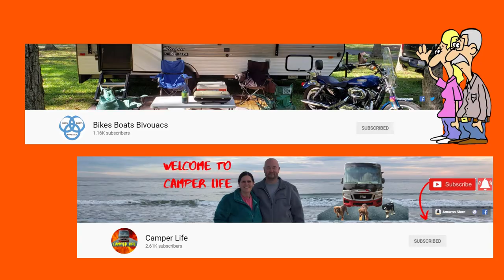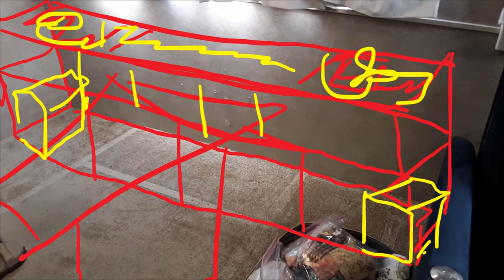10 Things You Never Thought of as Compensations When Workamping at a Campground!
🧡This week I’m talking about 10 Hidden compensations of Work Camping at a Campground, CARL is talking about the weather, sort of… AND, I’m working on camper PROJECT# 5 of 3 planned projects! 10 Things You Never Thought of as Compensations When Workamping at a Campground!

🐢 So You Want to be a Workamper, the book by John and Kathy Huggins

🐢 All donations are very appreciated and invested into the channel to support its growth.

We are in Ronks, Pennsylvania workamping at Mill Bridge Village Camp Resort.

Diamond $47.00/yr.